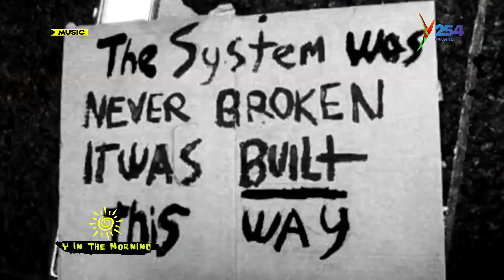Digital Marketing Tips With Emmanuel Obuya